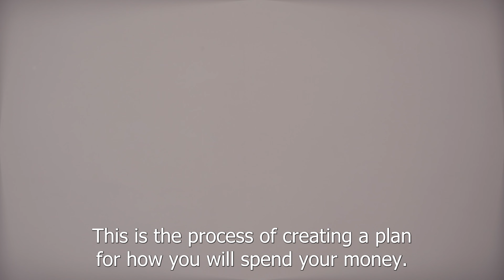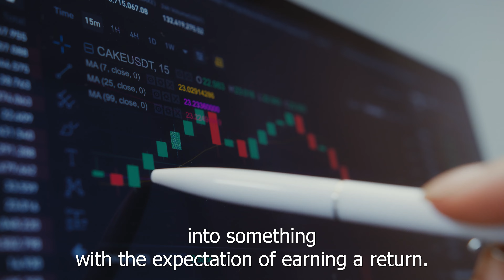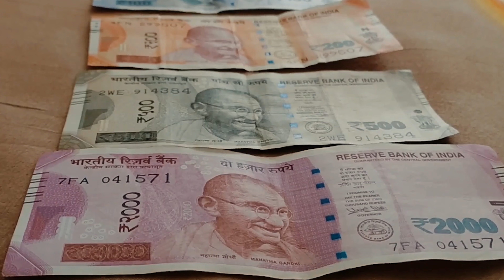The Beginner's Guide to Personal Finance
The beginner's guide to personal finance" is a must-watch video for anyone looking to take control of their money. In this video, our personal finance expert breaks down the basics of budgeting, saving, investing, managing debt, and insurance. Whether you're a student, a young professional, or a retiree, this video will provide valuable information and strategies for managing your money and achieving your financial goals. From creating a budget to setting savings goals, this video will empower you with the knowledge and tools you need to make sound financial decisions. Don't miss out on this comprehensive guide to personal finance, watch now!